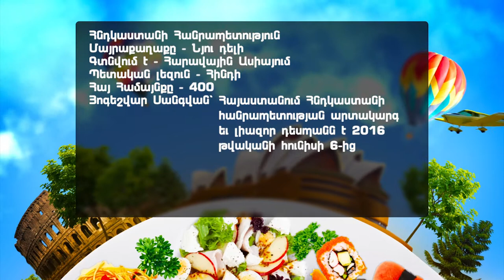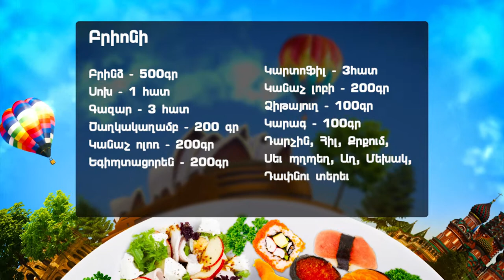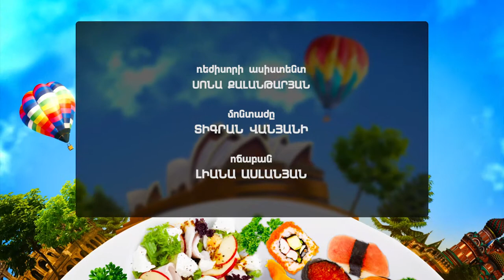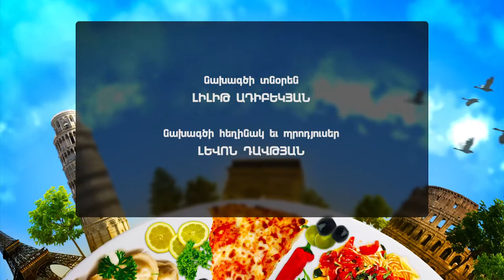PROGRAM "Cuisines of the world" REPUBLIC OF INDIA©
EMBASSY OF THE REPUBLIC OF INDIA IN THE REPUBLIC OF ARMENIA
Yogeshwar Sangwan, Ambassador Extraordinary and Plenipotentiary